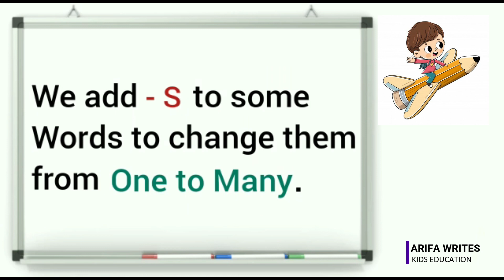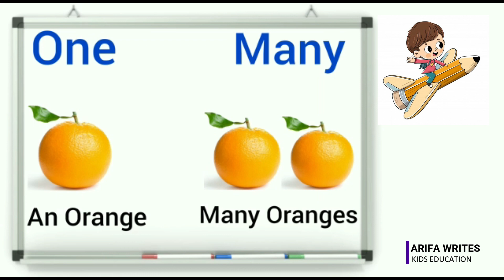One & Many || English Grammar Learning || Kids Education || Arifa writes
Kids can learn one and many in English grammar very easily from my channel Arifa writes.